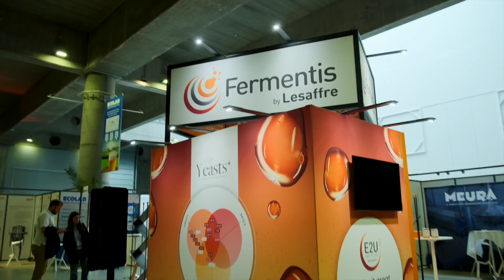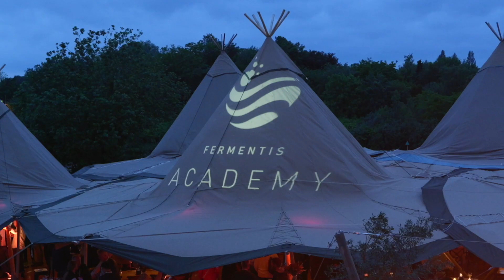EBC Congress & Brewers Forum 2024